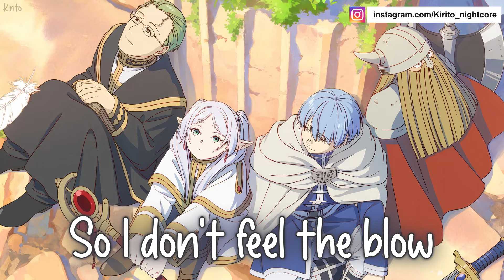Nightcore - Optimistic Pessimist (John Michael Howell) - (Lyrics)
🌙Optimistic Pessimist - Nightcore | Kirito🌙
🎶 About the Nightcore:
Looking for the bad.. before it gets to me. Often, whenever i am in parties when a lot of people are happy, i feel sad. Sad that it may get over. But that's why it happens. It would be wonderful if everyday is a happy one for the ones we love. But if it's happy everyday, that wouldn't be called Life. Life is all about the bitter experiences, sweet experiences, sometimes painful experiences, and maybe even some embarrassing experiences haha. Just live your life. You'll make it through. An optimistic pessimist ;3

🔥 Support Me:
🔊 Music Submission:
🗒️ Lyrics:

I'm an optimistic pessimist, I'll root for the worst
Even when my life is great
'Cause maybe I won't get hurt
If I'm looking for the bad
Before it gets to me

'Cause maybe I'm scared to say
That my life's going great
'Cause when I turn my back
I feel it might run away, run away, run away

Ohh-ohh-ohh
Why am I this way?
So worried about tomorrow
I forget to live today, live today, live today
Mmmm-mmm-mmmm-mmm-mmm-mmm-mmm

I guess I try to divvy out the pain
So I don't feel the blow
Of disappointment every time it rains
So I just jump the boat
Before the things I love turned into smoke
But that's all in my head
And I'm starting to think

Maybe I'm scared to say

And I won't be afraid, I won't be afraid anymore
🙏 Thanks for listening and supporting me!